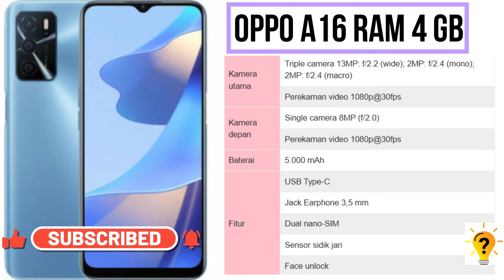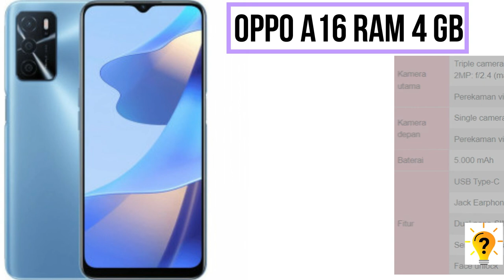Review Spesifikasi Lengkap HP OPPO A16 RAM 4 GB Terbaru 2022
berikut Spesifikasi Lengkap HP OPPO A16 RAM 4 GB Terbaru 2022